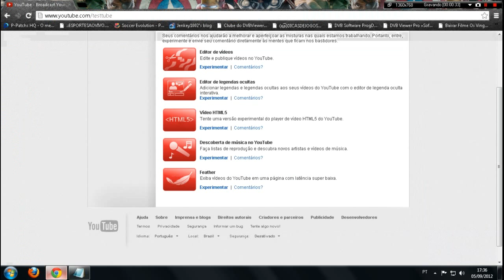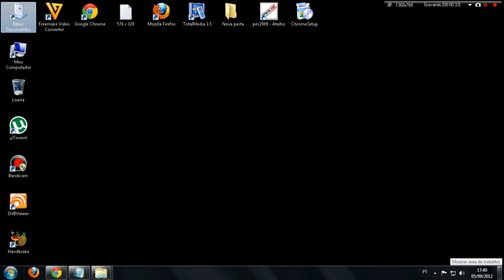COMO CARREGAR VIDEOS DO YOUTUBE MAIS RÁPIDOS SEM PROGRAMAS - 2012 - 2013 - HD